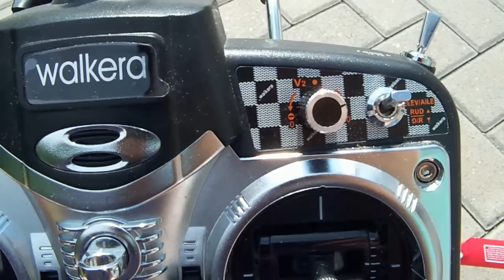2.4GHZ WALKERA V370D05 TEST FLIGHT REVIEW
THIS IS A REVIEW OF THE NEWEST 2.4GHZ WALKERA FLYBARLESS SERIES OF HELICOPTERS. THIS IS THE 2.4GHZ WALKERA V370D05 - A 6-CHANNEL 3-D CAPABLE FLYBARLESS CP HELICOPTER. THE MAIN GEAR HANDLES A 21T PINION MAKING FOR VERY SMOOTH FLYING AND THE 3-AXIS GYRO MAKES ANY BEGINNER FLY LIKE A PRO. THIS COULD BE THE REPLACEMENT FOR THE 2.4GHZ WALKERA 22E / EXCEED EAGLE 50 6-CHANNEL FLYBAR HELICOPTER. THE TX IS A WK-2603. IT IS A FULLY LOADED TX THAT CAN HANDLE ANY WALKERA 4-6 CHANNEL RX. THIS IS A VERY ROBUST R/C HELICOPTER THAT IS VERY STABLE AND WILL LIKELY BE A GAME CHANGING EVENT FOR THE R/C ELECTRIC HELICOPTER INDUSTRY. FOLKS, THIS IS A MUST HAVE HELICOPTER AS WALKERA IS LEADING IN THE FOREFRONT OF R/C ELECTRIC FLYING BY INTRODUCING FLYBARLESS HELICOPTERS AT AN ADDFORDABLE PRICE POINT.